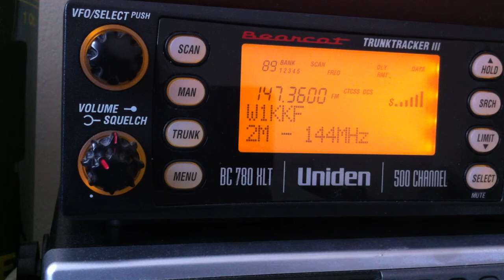BC780XLT Uniden TrunkTracker III HD Bearcat Demo